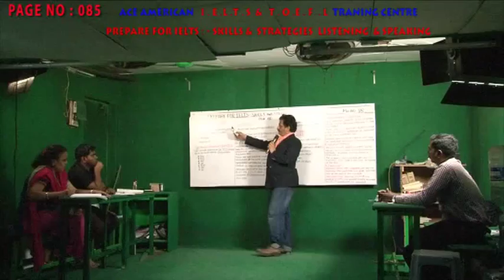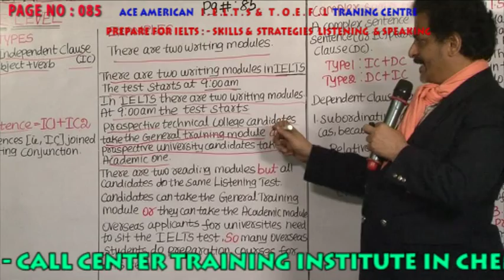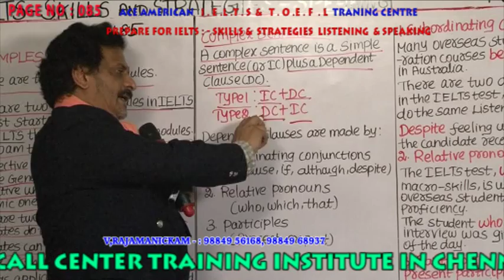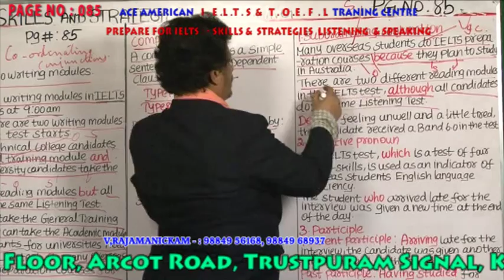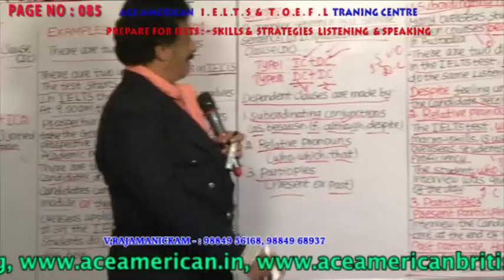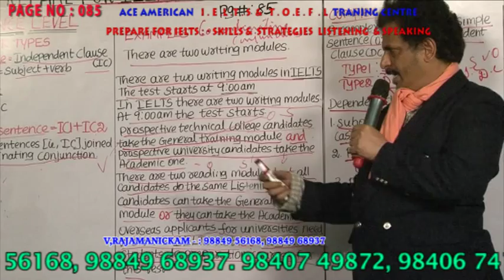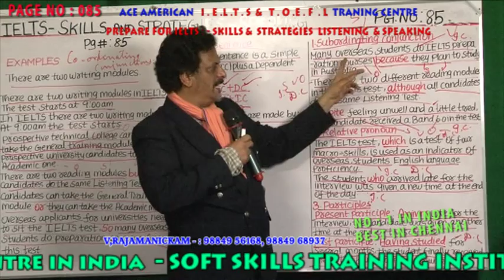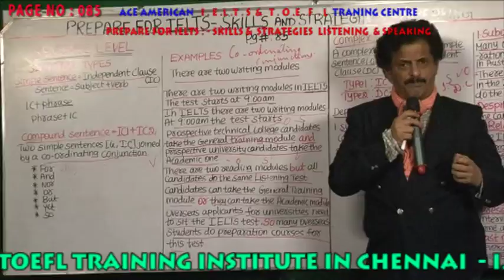BEST IELTS & TOFEL TRAINING IN CHENNAI - SKILLS & STRATEGIES LISTENING & SPEAKING PAGE 085